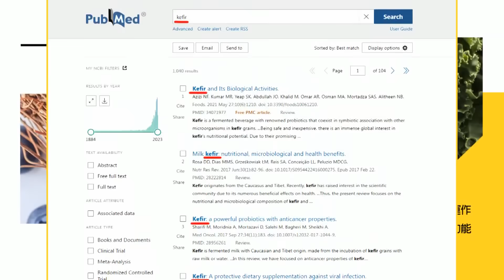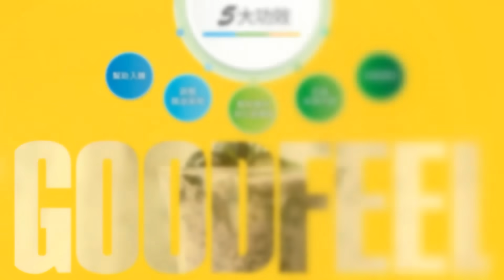侯友宜"結辯"大獲好評!侯漢廷獻策藍白"這戰術"